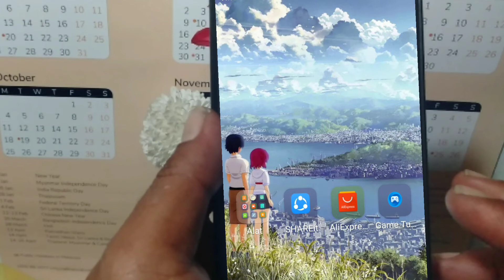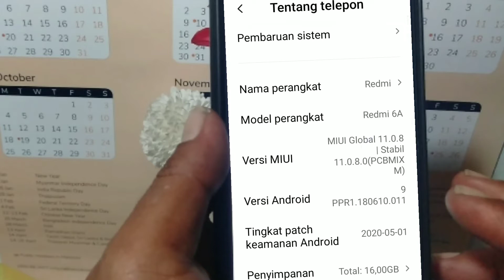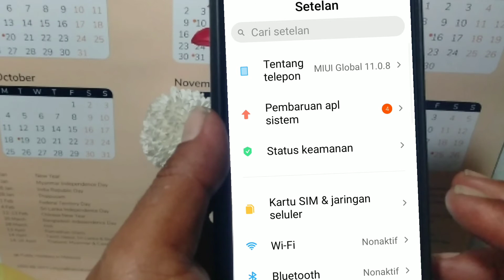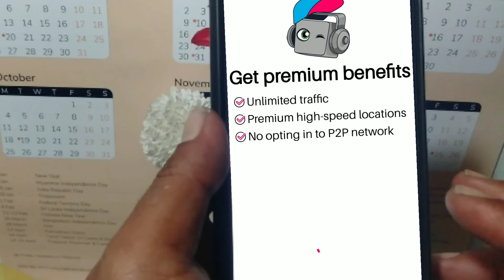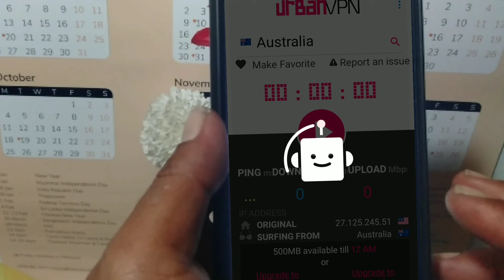Cara mengatasi masalah pada urban vpn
Tutorial cara mengatasi masalah pada urban vpn
Video kali ini saya akan menjelaskan bagaimana cara mengatasi masalah pada urban vpn semoga bisa membantu teman2